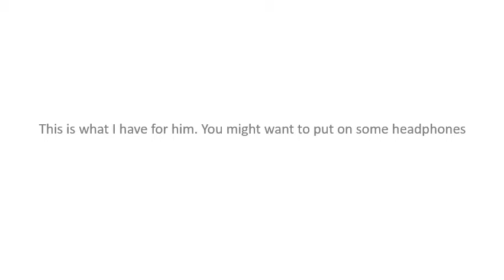Noland's Music Challenge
A friend of mine challenged me to add some flavor to his cover. Hope you like it